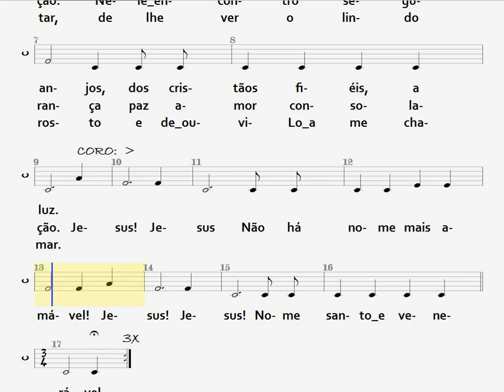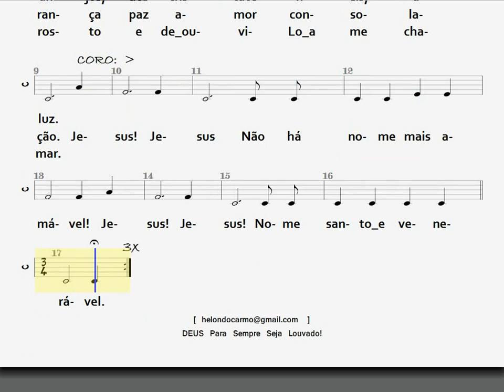101- NÃO HÁ NOME MAIS AMÁVEL - CONTRALTO